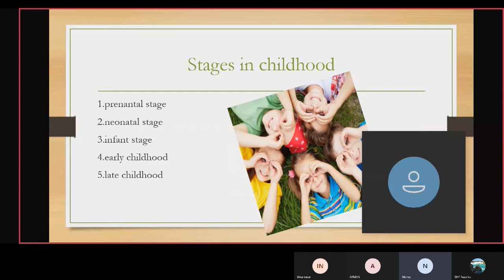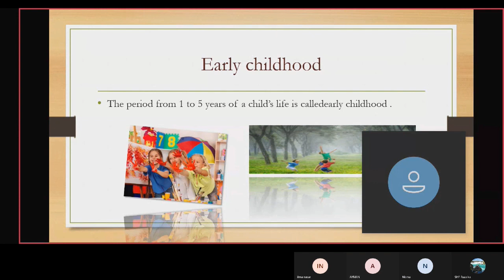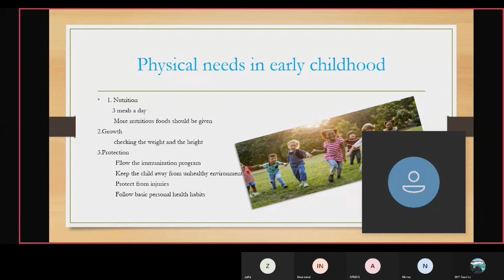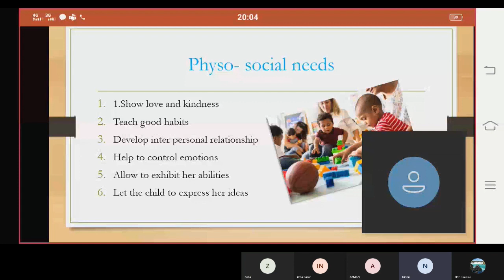Stages of Childhood - Presentaion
M.W Nisma Grade 10 Sulaimaniya College